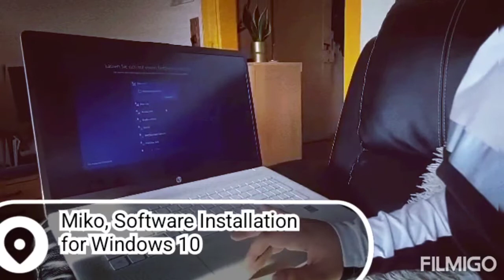Binigyan kami ni Mr. ng 810e/ Bumili ng Laptop sa Computer shop!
Schatzie mausi channel and Comment
below after watching,